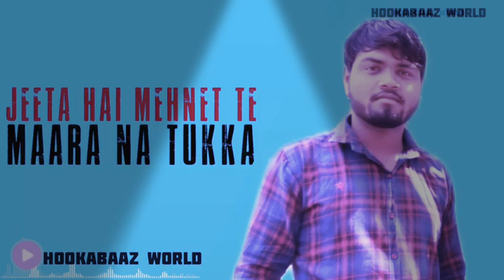Pechaan new haryanvi song status | पहचान (पिछाण)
New haryanvi song Pechaan.
Bhoot Bhoot bhai Vijay Malik & Kaka jo aap hamare beech me ye gana le kar aaye.